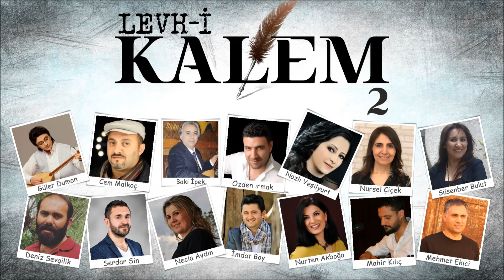Levh-i Kalem 2 - Hayın Yıllar - Deniz Sevgilik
Hayın Yıllar

Bir orada bir burada
Naçar kaldım ben bu halda
Gözüm yok para malda
Ömrümü harcadı yıllar

Yıllar yıllar hayın yıllar
Elimi kolumu bağlar
Yavrular baba der ağlar
Ömrümü harcadı yıllar

Dokunma yaram sızılar
Kara yazılmış yazılar
Sılada bekler kuzular
Ömrümü harcadı yıllar

Aşık Cemim düşlerimi
Ağzımdaki dişlerimi
Düşündüğüm işlerimi
Serde çaldı hayın yıllar